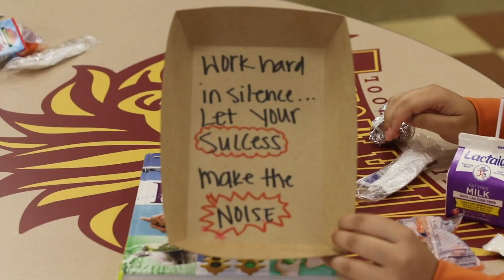KHSD News: September 7, 2018